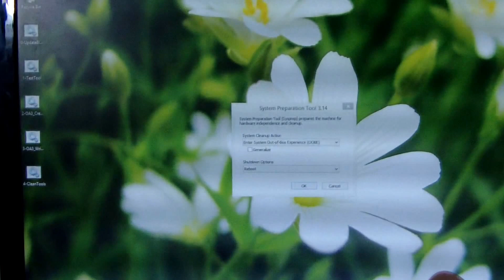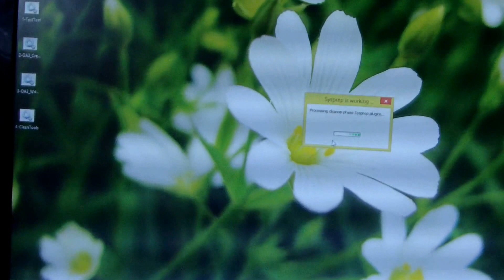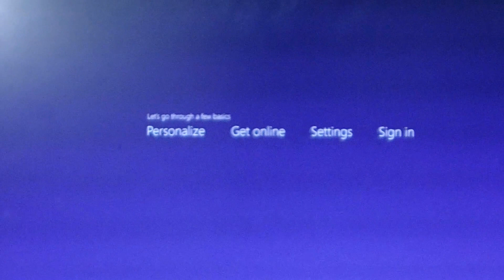After receovery or flashing ROM, what to do next in Meegopad T02 Mini PC